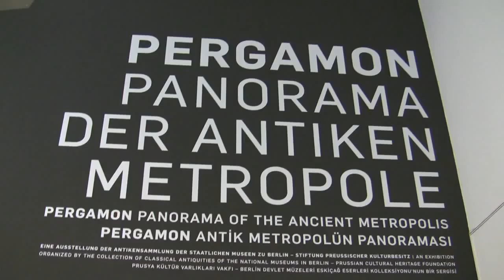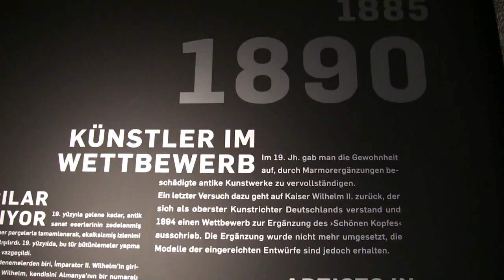Pergamon - Panorama der antiken Metropole (Ausstellung / exhibition)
Impressions of the exhibition "Pergamon - panorama of an ancient metropolis" from 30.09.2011 to 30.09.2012 in the Pergamonmuseum, Berlin... read more in German:

Impressionen der Ausstellung "Pergamon - Panorama der antiken Metropole" vom 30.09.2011 bis 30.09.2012 im Pergamonmuseum, Berlin.

Sieg der Simulation über die schnöde Wirklichkeit: Vor dem Pergamonmuseum überwältigt ein riesiges Rundbild mit fiktiven Szenen aus dem Jahr 129 n. Chr. Dagegen fällt die Ausstellung echter Marmor-Fragmente ernüchternd aus.